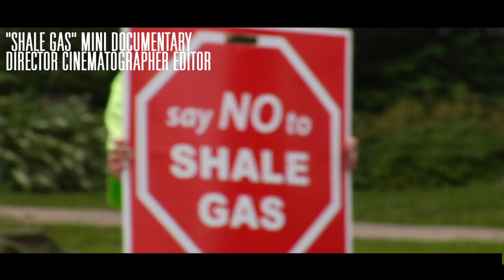Morgan Turner-Crocker. Demo Reel 2011.